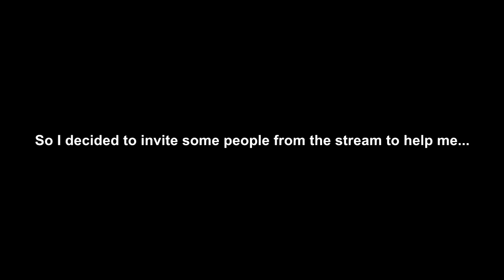Here's how I got into BADSPORT in under 30 mins...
PS4 Accounts:
- Motmus
- IlFighter--

PC Accounts:
- SupxrSaiyan

Main PC:
-i5 7300
-GTX 1060
-8GB RAM
-Windows 10

Secondary PC:
-i5 2400
-GTX 1050Ti
-8GB RAM
-Windows 7?